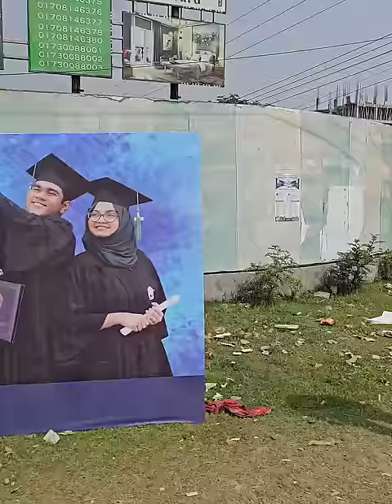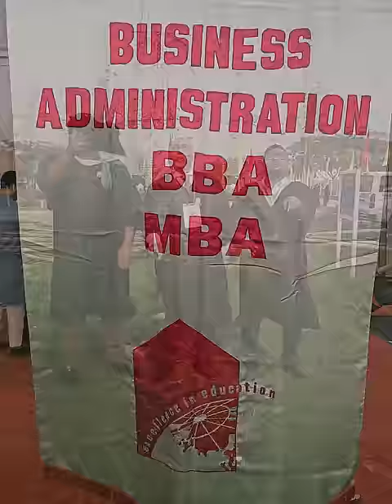লুকিয়ে লুকিয়ে কীভাবে মাস্টার্স পাশ করলাম | How I completed my masters degree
The video is about my journey and how I completed my masters from a university of Bangladesh.